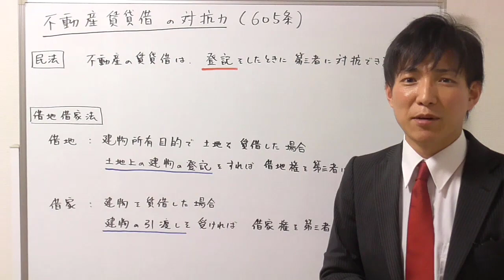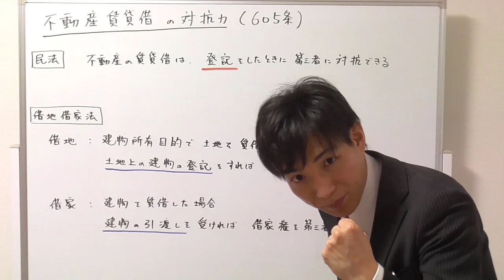【宅建：民法】不動産賃貸借の対抗要件【宅建通信レトス】23